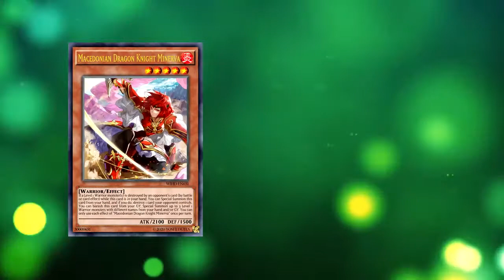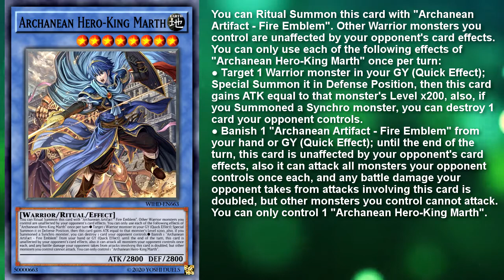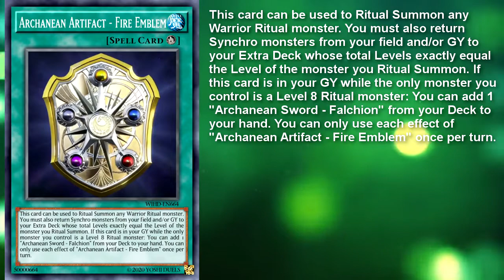What if Marth had a Deck ?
▶ Donwload the user_configs file by using the above download link. Place it in edopro's "config" folder. After that, all custom cards will be automatically downloaded and updated. If you already have downloaded the file from one of my previous videos, you do not need do download it again.

The Hero-King himself has his very own Deck now ! I hope you like spamming Warriors on the field and Synchro Summoning with more than 2 monsters, because that's what you're going to do with this Deck. Although there is a little surprise in the end... Hope you'll enjoy it ! :p

-- Chapters

00:00 Presentation
02:18 Duel
03:52 Decklist